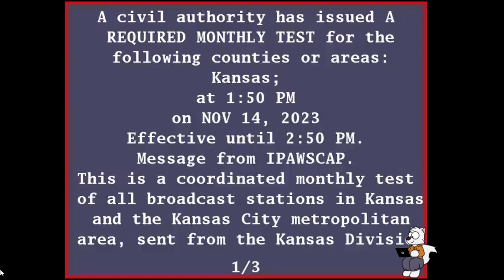Required Monthly Test Kansas Nov 14 2023